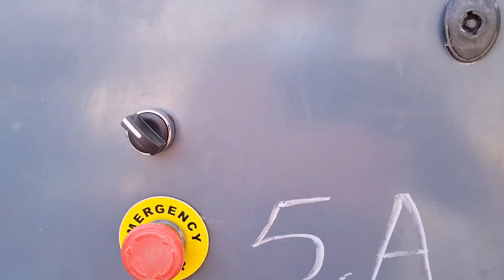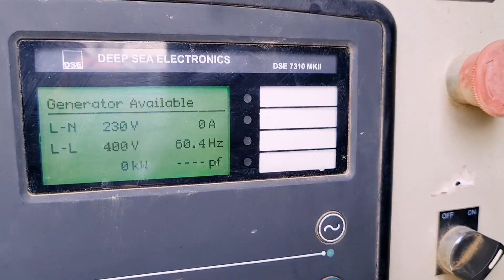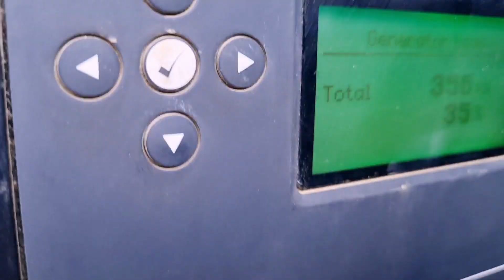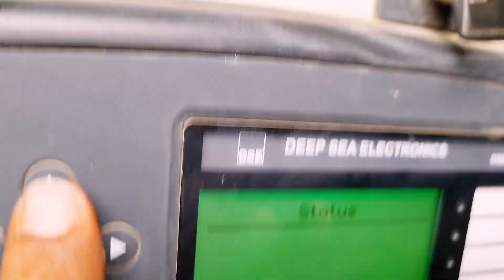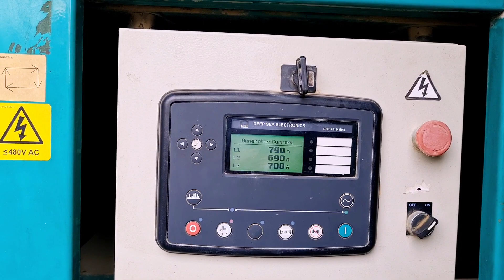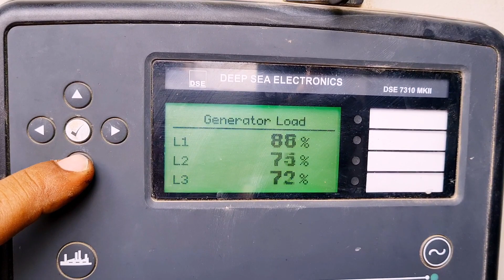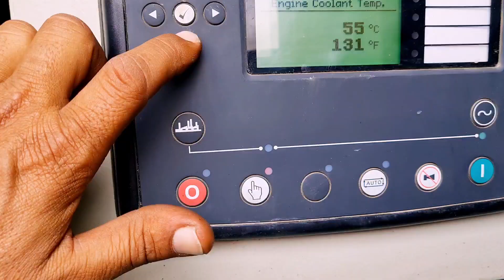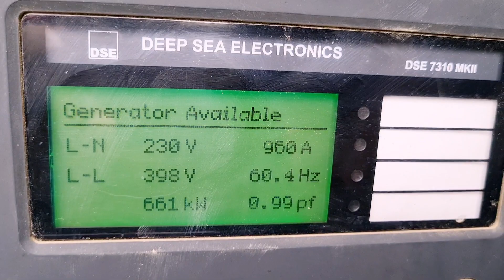CUMMINS KTA38-G14: ANG LAKAS!!! NITO (1200 kilowatts)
cumminskta38-g14